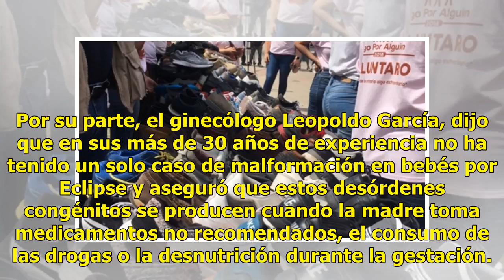AUDIO | Navojoenses previenen ante posibles efectos del eclipse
Suscríbete ahora a nuestro newsletter Ratio: 0 / 5 NAVOJOA, SON.- A raíz del eclipse de luna del 27 de julio las personas acudieron a diferentes mercerías y tiendas esotéricas para adquirir productos que los protejan de los efectos de este fenómeno astral. AUDIO: De acuerdo con la superstición, el l...